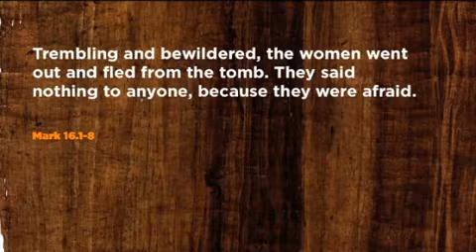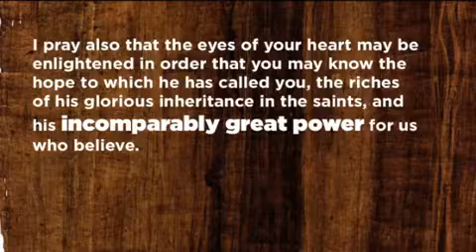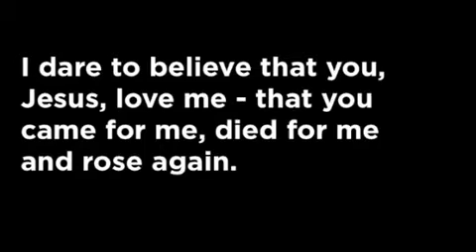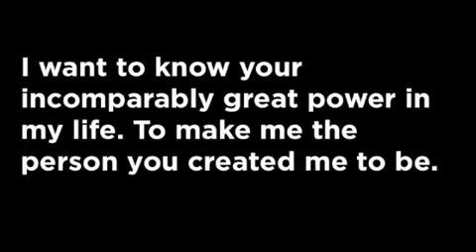The Day that Changed Everything | Philip Jinadu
The stone is rolled away. Jesus Christ is risen from the dead. From now on, everything is different.